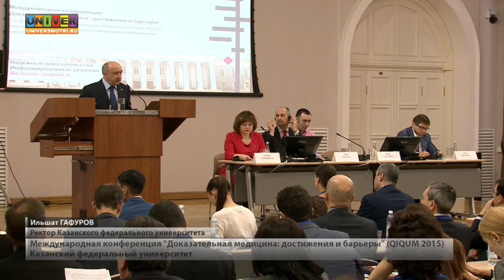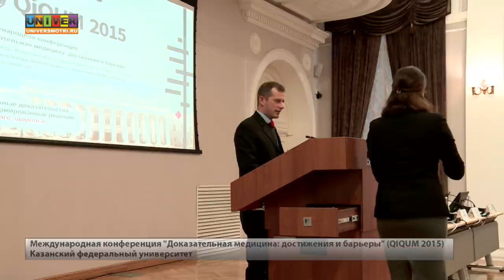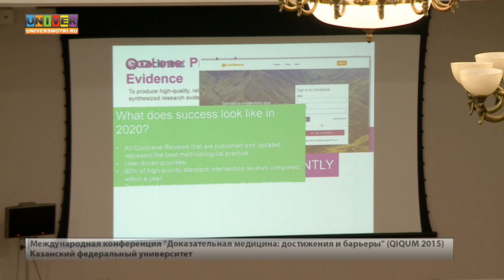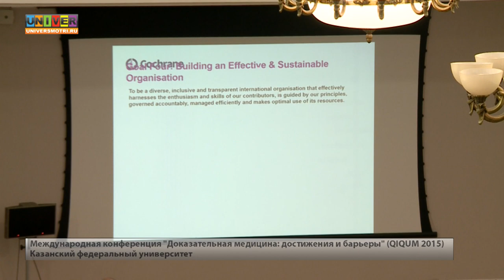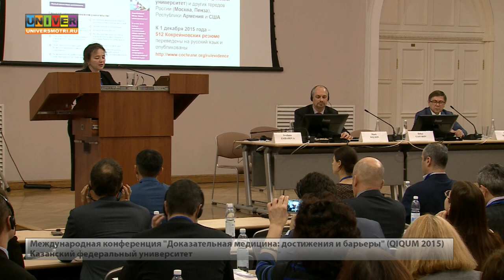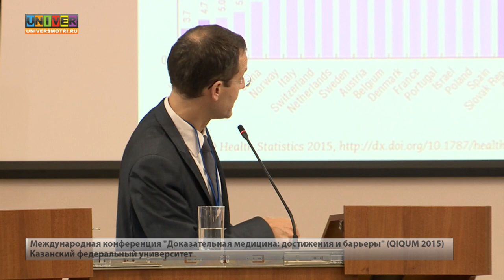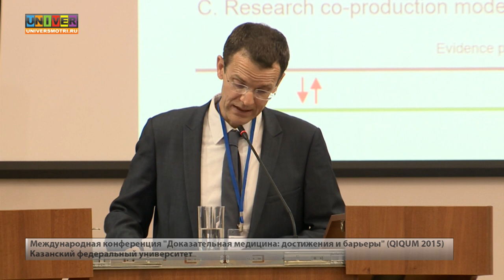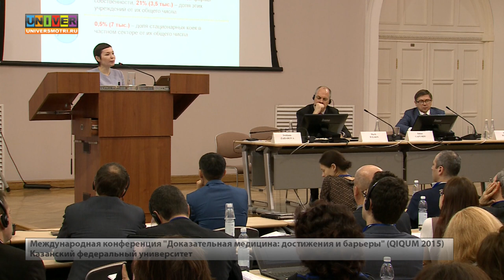Международная конференция "Доказательная медицина: достижения и барьеры" (QIQUM 2015) Часть 1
С участием международных и российских специалистов.